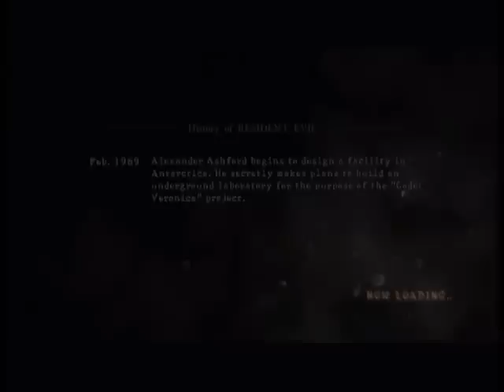Resident Evil 5 Walkthrough Co-op Online Part 11 Iviry The Most Psycotic Villian Alive